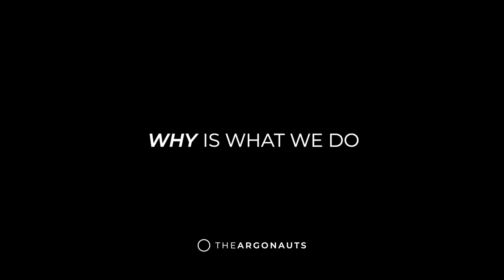Courage | Advanced Conversation with Dr. Christoph Quarch Part 1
Courage is one of The Argonauts' 12 qualities of conscious leadership. The Argonauts' Chief Philosopher Dr. Christoph Quarch explores the quality of courage in advanced conversation.

⇨ Christoph Quarch is an Argonaut, philosopher, best-selling author, speaker, companion and inspirer for enterprises. He is interested in a well-founded understanding of our humanity in order to gain guidance for a successful and flourishing life.